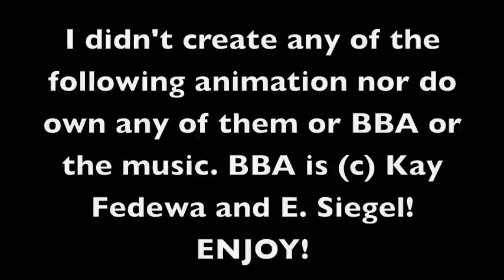All of The BBA animations in Chronological Order!!!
OMG!!!
I actually managed to get these together in a movie!!! I dont know if its against the forum rules to put this out so dont eat me!! XD Song: Animal i have become strings version